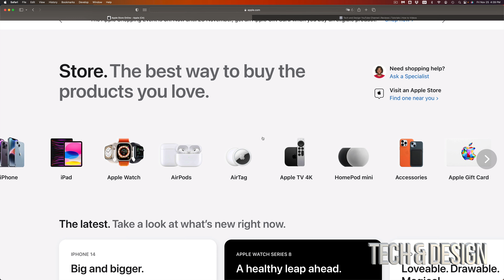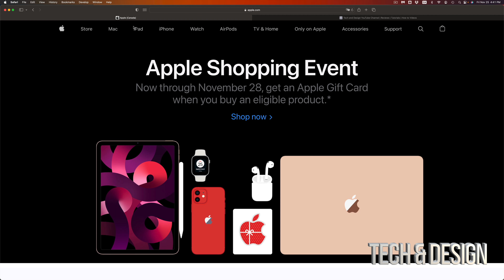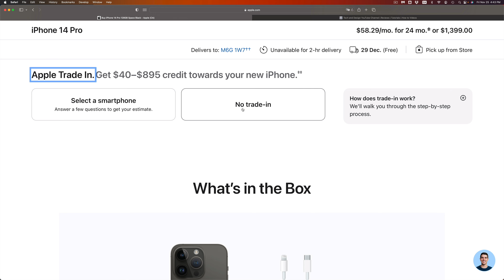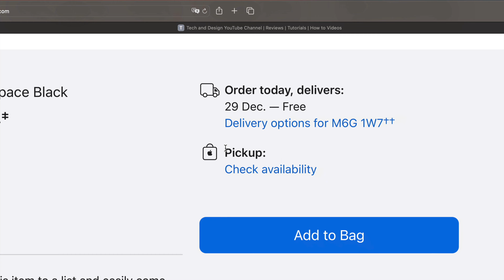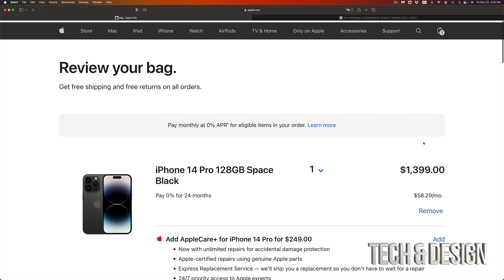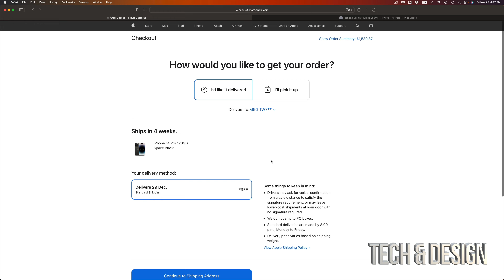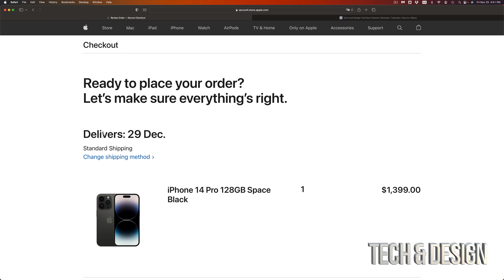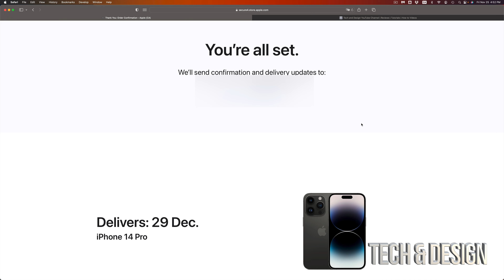How to Buy on Apple.ca | Apple Official Website Canada